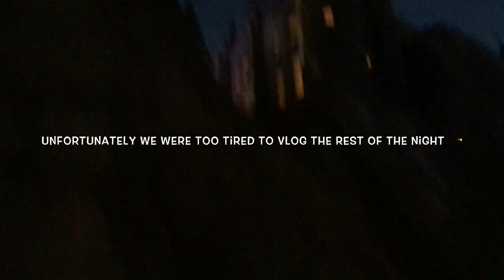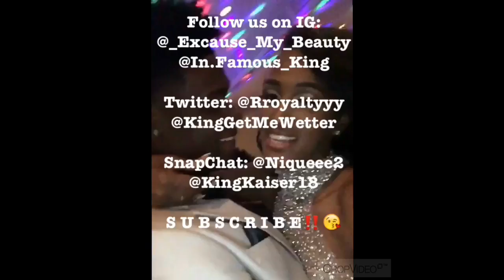OUR FIRST VACATION!!!! | DAY 2-4❤️❤️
INSTAGRAM: @_Excuse_My_Beauty & @In.Famous_King / @NiqueAndKing

Ages:
Nique: 18
King: 20